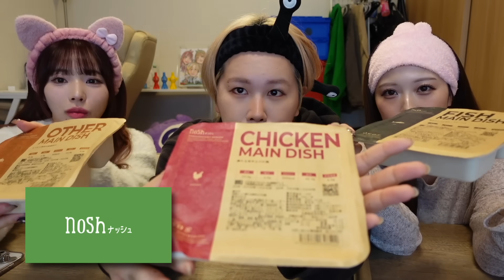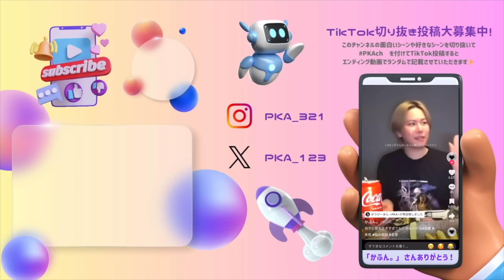【至福】昨日大暴れして二日酔いだからリセット飯😭ゆうぴがした行動にかっぱがブチギレてて辛辣な朝wwww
この動画をご視聴の方限定で、
初回購入時に2,000円割引、
以降2~4回目購入毎に1,000円割引、
総額5,000円割引でご購入いただけます！

※動画内でご案内しているサービス内容や取り組みについては本動画撮影時（2024年11月時点）の情報になります。

幼馴染男女3人組で
日々の「あんなことやこんなこと」を更新中📖

事務所無所属・フリーで活動しています🔖

もっとプライベートが見れちゃう

このチャンネルの面白いシーンや好きなシーンを
切り抜いて「PKAch」をつけてTikTokに投稿すると
メインチャンネルのエンディングにてランダムで
ご紹介させていただきます🎀ご投稿お待ちしております…！

はじめての方向けおすすめ動画リスト🤭

これからもPKAの思い出の1ページを
覗いてみたいと思ってくださった方は

X(旧Twitter)